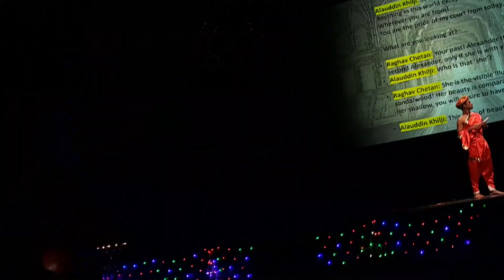Yuvabharathi international school Annual day celebration 2023 |Part 2| Singapore 🇸🇬